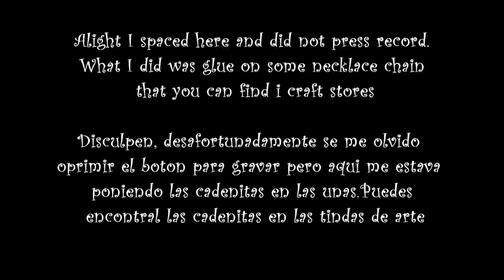Lady Gaga Inspired Nail Art Tutorial / Arte para las unas estilo Lady Gaga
This is nail art inspired by lady gaga. I dont expect this to be a wearable design, you can probably pull this off for one night at a party. It was requested by dallasgurl1989 and dannybabe19. Hope you like it ;)

If you wish to purchase this design please use the link from my homepage to redirect you to my ebay listing ;)
If you want a different design than the rainbow flower one I have listed just write it in when you check out with paypal or send me a message =) You can choose ANY design that I have done.

Ƹ̵̡Ӝ̵̨̄Ʒ ❤Ƹ̵̡Ӝ̵̨̄Ʒ✿Ƹ̵̡Ӝ̵̨̄Ʒ★Ƹ̵̡Ӝ̵̨̄Ʒ ❤Ƹ̵̡Ӝ̵̨̄Ʒ✿Ƹ̵̡Ӝ̵̨̄Ʒ★Ƹ̵̡Ӝ̵̨̄Ʒ ❤Ƹ̵̡Ӝ̵̨̄Ʒ❤Ƹ̵̡Ӝ̵̨̄Ʒ✿Ƹ̵̡Ӝ̵̨̄Ʒ★Ƹ̵̡Ӝ̵̨̄Ʒ ❤Ƹ̵̡Ӝ̵̨̄Ʒ✿Ƹ̵̡Ӝ̵̨̄Ʒ★Ƹ̵̡Ӝ̵̨̄Ʒ ❤Ƹ̵̡Ӝ̵̨̄Ʒ

Esto es par complaser a dallasgurl1989 y dannybabe19 Espero que les guste :0)

Gracias por sintonisar y subscribete a mi chanal si quieres mirar mas videos!!!